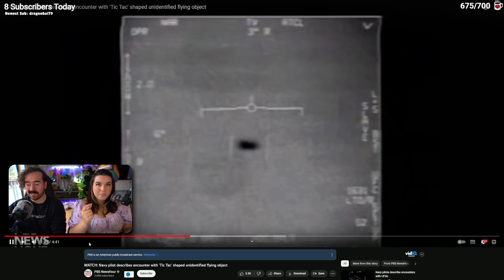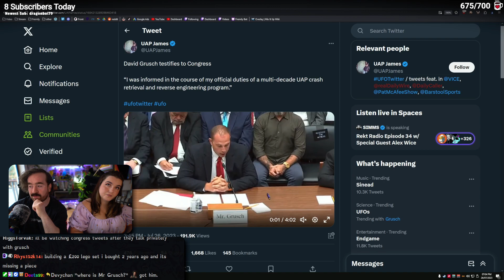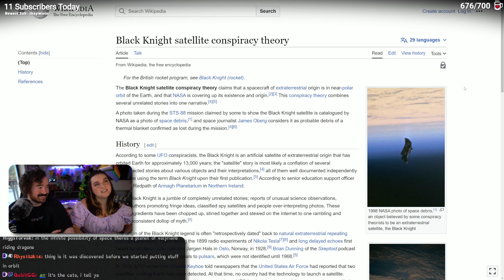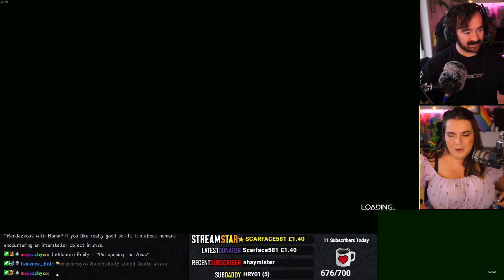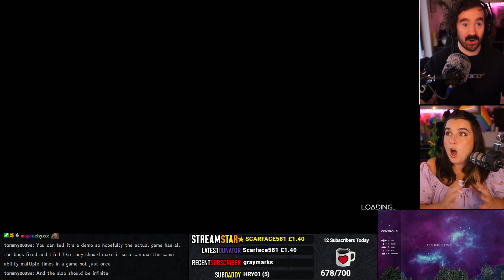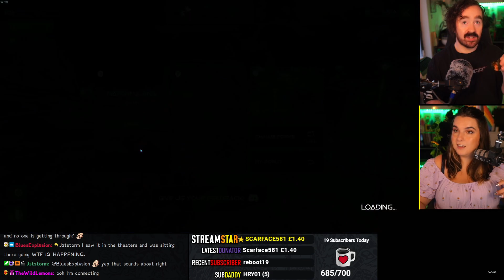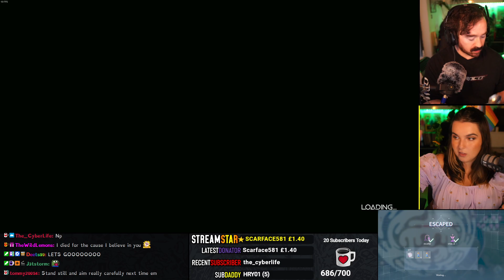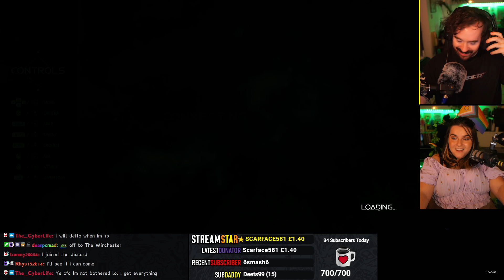Jul 26 2023 - Asym Altered Axis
Streamed on Jul 26 2023

🎬 CHAPTERS
00:00:00 Just Chatting
1:24:37 Asym Altered Axis